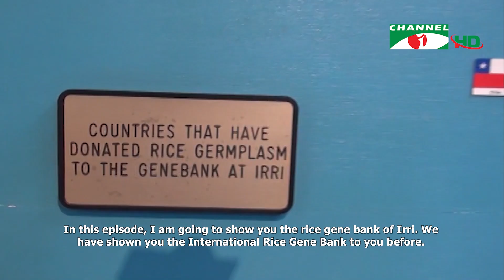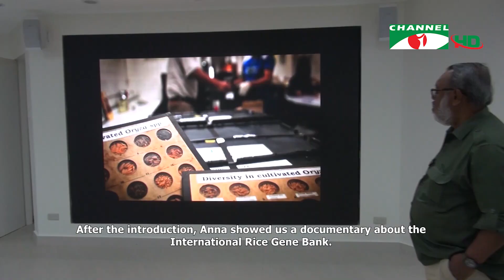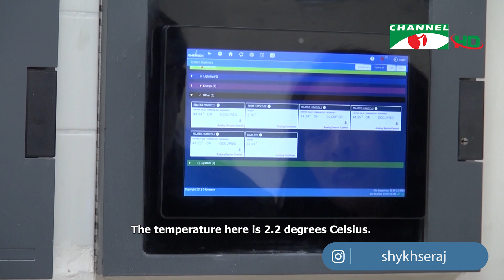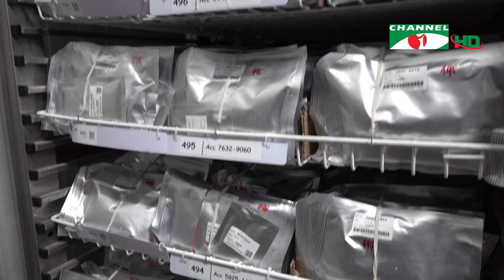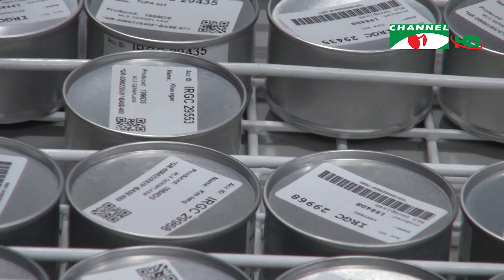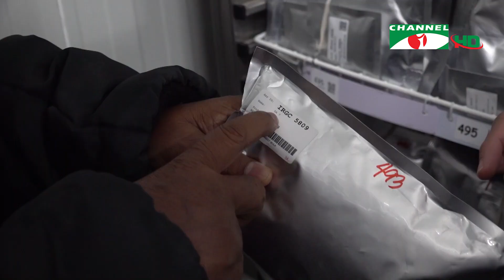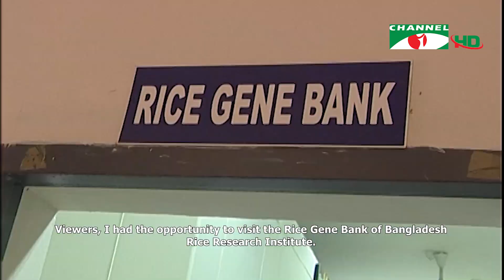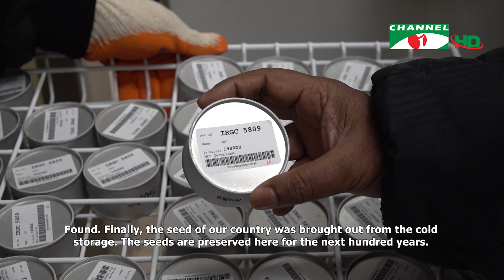ইরি'র অত্যাধুনিক রাইস জিন ব্যাংক | International Rice Genebank | Shykh Seraj | Channel i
ইরি'র অত্যাধুনিক রাইস জিন ব্যাংক

আগামীর খাদ্য ব্যবস্থাপনা নিয়ে চিন্তিত পৃথিবীর চিন্তাশীল মানুষ। যে কোন পরিস্থিতিতেই টিকে থাকতে খাদ্যের প্রয়োজন সবার আগে। তাই খাদ্য সুরক্ষার তাগিদ থেকে পৃথিবীর দেশে দেশে গড়ে তোলা হয়েছে ফল ফসলের জিন ব্যাংক।

পাহাড়ের ১২০ ভেতরে এই ভল্টটি প্রাকৃতিকভাবে অতি ঠান্ডার কারণে এখানে বিদ্যুৎ সরবরাহ ছাড়াই  শত শত বছর বীজগুলো নিরাপদে থাকবে। ভল্টটিতে শূন্য থেকে মাইনাস ২০ ডিগ্রি সেন্টিগ্রেড তাপমাত্রায় ৪৫ লক্ষ প্রকারের বীজ সংরক্ষণ করা যাবে।